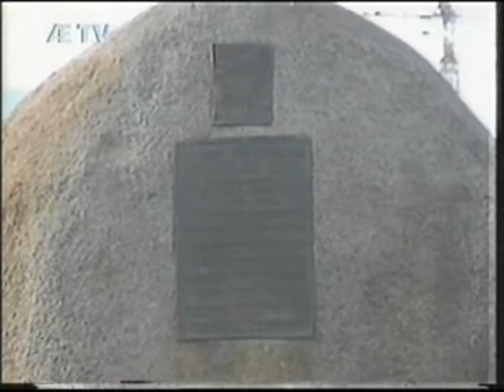Kransenedlegging på Ulsnes - 17 mai Stavanger 1992 - kort versjon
Kransenedlegging på Ulsnes - 17 mai Stavanger 1992